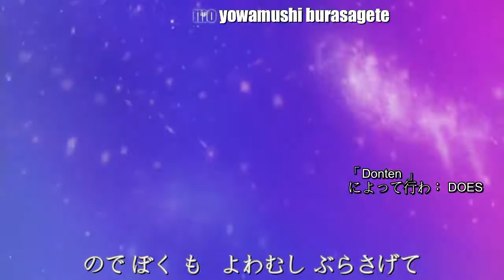【MAD】DragonBall Super Opening Universe Survival Saga Part 1/2 [FANMADE]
WARNING ; IT'S ONLY THE 1st PART , The 2nd will be uploaded SOON
Anime : Dragon Ball Super (超).
Arc V : Universe Survival Saga
Software Used : Sony Vegas Pro 13.0 / Photoshop CC. /
Mad By ; Ayoub The Player /Gaming

Copyright Akira Toriyama and Toei Animation Ltd.
I DO NOT OWN DRAGONBALL. DragonBall, DragonBall Z, DragonBall GT, DragonBall Super and all logos, character names and distinctive likenesses there of are trademarks of TOEI ANIMATION, Ltd.

私も持っていないドラゴンボール。ドラゴンボール東映アニメーション株式会社とライセ ンスによってFUNimationプロダクション株式会社によって所有されます。すべ ての権利予約。ドラゴンボールドラゴンボールZドラゴンボールGTドラゴンボール超と、すべてのロゴ、 キャラクターの名前と独特の肖像その東映アニメーション株式会社の商標です。

著作権©ドラゴンボールドラゴンボールZドラゴンボールGTドラゴンボール超と文字の鳥山明、東映アニ メーション、ファニメーション、フジテレビ、集英社、他の重要なDBを企業/著作権者 に帰属します。

私も持っていないドラゴンボール/のz / gtの / super超 。